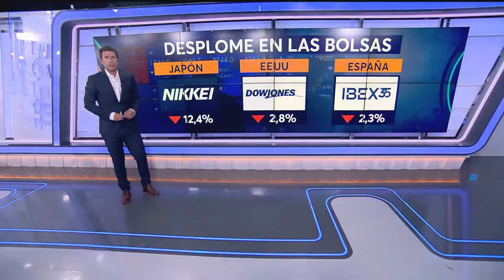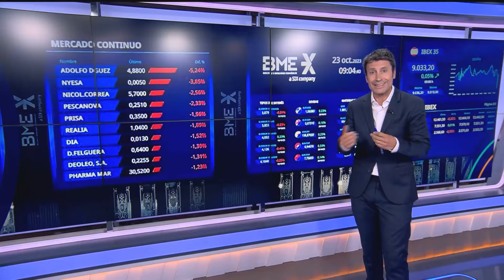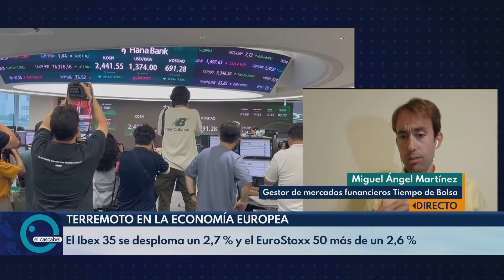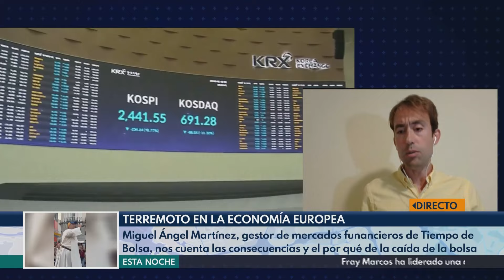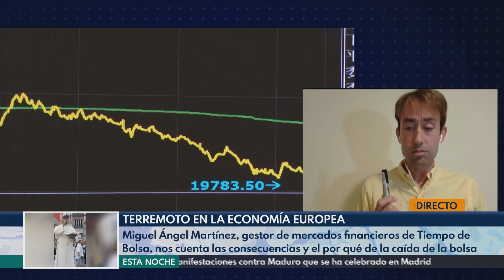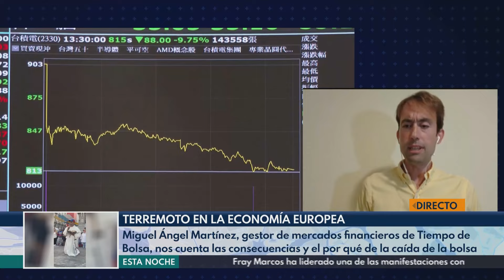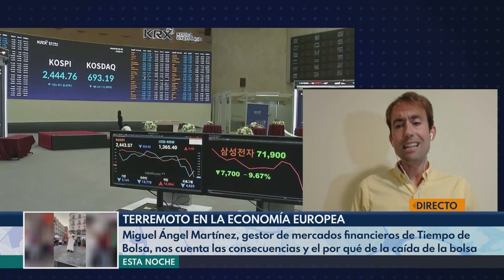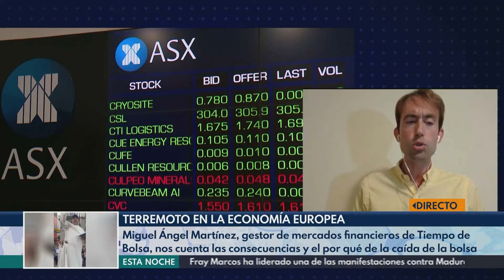Terremoto en las bolsas mundiales tras la peor sesión asiática en 35 años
Un nuevo Lunes Negro en Japón hace que el Nikkei sufra su segunda mayor caída de su historia tras la primera en 1987. José Luis Pérez en 'El Cascabel' analiza este delicado asunto económico, con la ayuda de Miguel Ángel Martínez, gestor de mercados financieros en 'Tiempo de bolsa', quien relatará el por qué de la caída de la bolsa, así como sus inminentes consecuencias.

Nos vamos para Japón. Esta mañana hemos conocido la noticia sobre el desplome de su bolsa. El índice Nikkei 225 ha caído un 12,4%, lo que supone su segunda mayor caída de la historia. Una caída solo superada por el famoso Lunes Negro de 1987, donde la bolsa cayó un 14,9%. Y es que de los 4.451 enteros destruidos este lunes eclipsan las pérdidas de 3.836 puntos que se registraron entonces.

Esta situación se ha llevado por delante casi un 20% de su valor en menos de tres sesiones. Todo esto esta relacionado con los movimientos de la moneda de este país, el yen, cuya tendencia era a la baja desde hace varias semanas. Pero, ¿a qué se debe todo esto? Puede que a la subida de los tipos a corto plazo de la semana pasada.

Ahora bien, ¿a qué afecta todo esto? Al mercado americano, pues "utiliza el abaratamiento de este coste para invertir", por lo que "esa inversión general provoca en cierta medida una caída general". Aun así, sus marcadores son bastante optimistas, ya que parte de su industria está totalmente en expansión aunque es un sector "más afectado por el elemento de sus costes y lo que conlleva en el proceso productivo y la parte de servicios".

Todo esto da que pensar. Y la duda que puede venir a la mente es la de siempre: si afecta a la economía en general. Para nuestro experto no, pues "las perspectivas son bastante optimistas". Toca mirar también a lo que pasará a partir de mañana cuando abran las bolsas. Esta caída en la bolsa nipona también ha repercutido en la criptomoneda más usada por todos los usuarios, el bitcoin. Esta criptomoneda ha descendido hoy un 10%, situándose en torno a los 53.000 dólares.

Este desplome también ha llegado a Europa y se teme que se propague por todo el continente en los próximos meses. La Bolsa de Valores de Londres ha caído este "Lunes Negro" un 2,4%, convirtiéndose en la caída más importante desde julio del año pasado. El índice principal londinense, el FTSE-100, ha descendido 196,35 puntos y se ha situado en 7.978,36 enteros. Todo esto se debe principalmente, y como ha comentado Álvaro de Diego, a un temor mundial por una recesión en Estados Unidos. Aunque como dice nuestro asesor, no es algo muy alarmante por el momento, pero los grandes inversores están huyendo de las acciones tecnológicas y las caídas de este lunes ponen en primer plano lo que esta sucediendo cuando todos quieren vender al mismo tiempo.